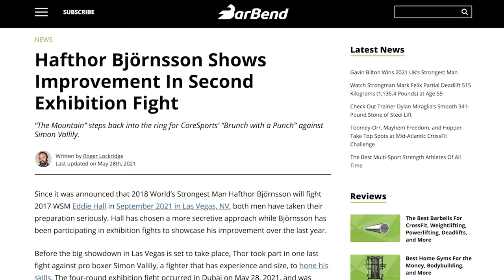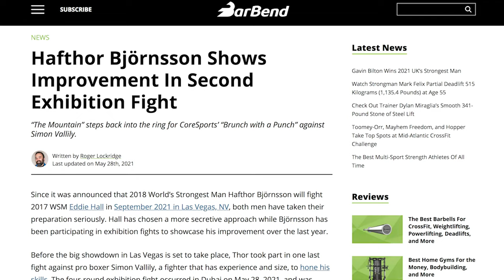Bjornsson vs Vallily: Breaking Down Thor's Second Boxing Match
Since it was announced that 2018 World’s Strongest Man Hafthor Björnsson will fight 2017 WSM Eddie Hall in September 2021 in Las Vegas, NV, both men have taken their preparation seriously. Hall has chosen a more secretive approach while Björnsson has been participating in exhibition fights to showcase his improvement over the last year.

Before the big showdown in Las Vegas is set to take place, Thor took part in one last fight against pro boxer Simon Vallily, a fighter that has experience and size, to hone his skills. The four-round exhibition fight occurred in Dubai on May 28, 2021, and was hosted by CoreSports. Dubbed “Brunch with a Punch,” the fight was streamed for free on the Coresports.world (upon signing up). Like Thor’s first bout against Steven Ward, this was an exhibition bout, and so no official winner was declared.

00:00 Intro
00:25 Thor v Eddie Hall
00:50 Bjornsson v Vallily
01:15 Tale of the Tape
02:10 Round 1
02:30 Round 2
02:55 Round 3
03:12 Round 4
03:30 Outro